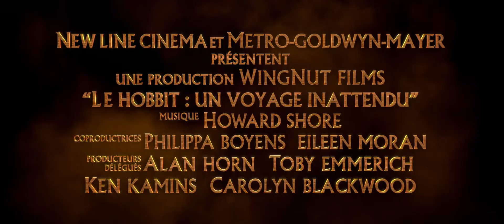Le Hobbit - Un Voyage Inattendu - Bande Annonce VF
Le Hobbit : Un Voyage Inattendu de Peter Jackson avec Martin Freeman, Andy Serkis [Real D)) 3-D / IMAX 3D]
Date de sortie au Cinéma en France : 12 Décembre 2012
Titre original : The Hobbit - An Unexpected Journey
Genre : Aventure, Fantastique
Distributeur : Warner Bros.